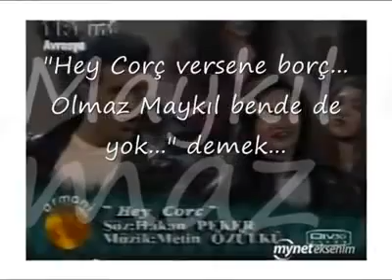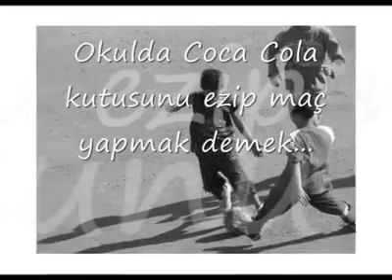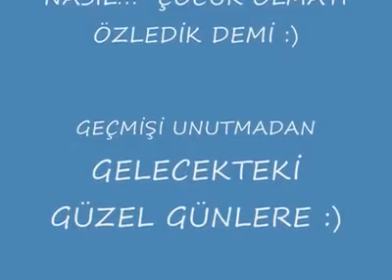80 lerde çocuk olmak